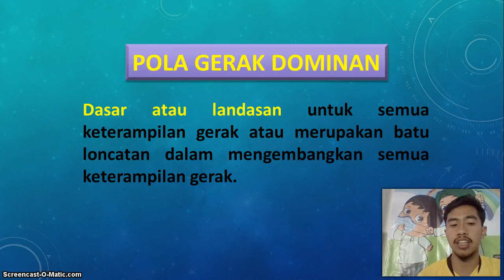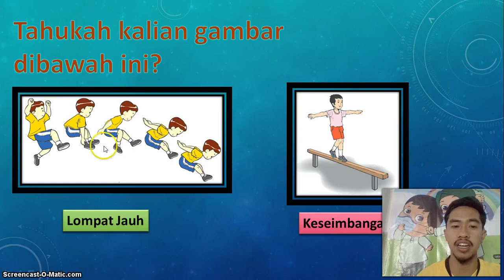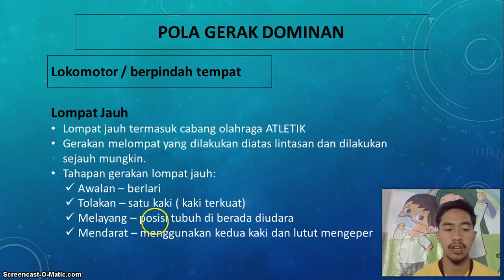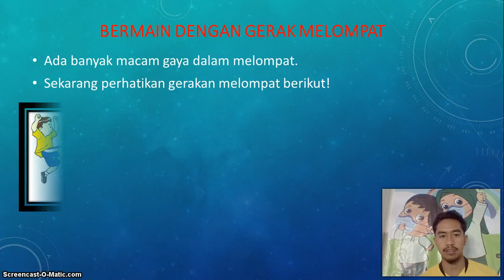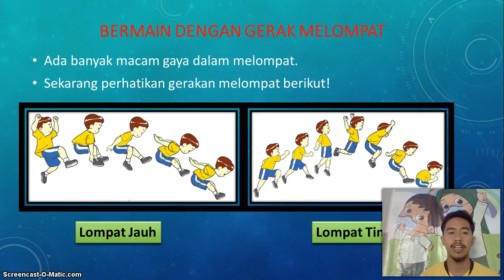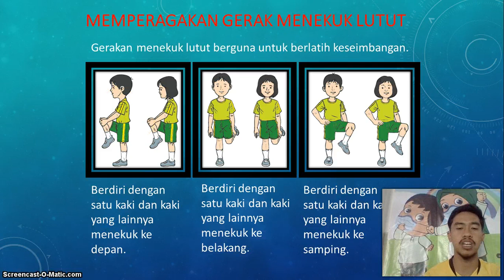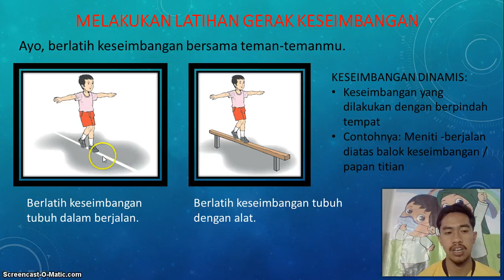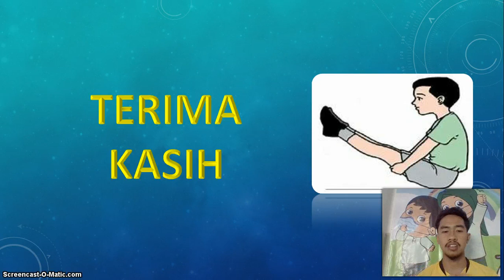KELAS 2 MI ISLAMIYAH | Tema 6.4 | Pola Gerak Dominan (Berpindah Tempat, Keseimbangan)